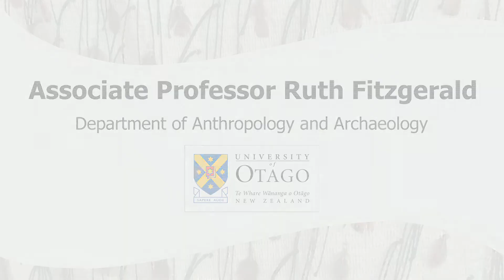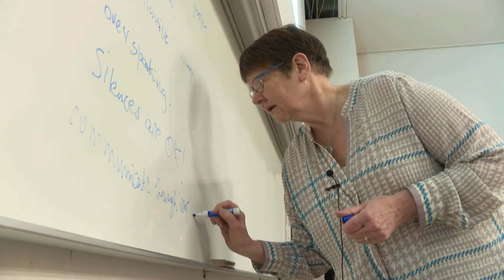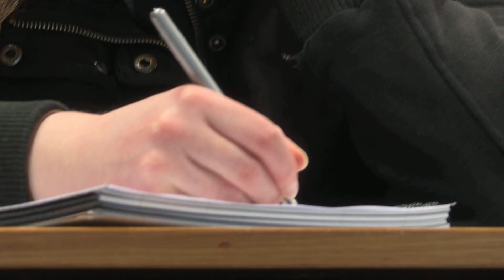Professor Ruth Fitzgerald - Recipient of a 2017 Ako Aotearoa Tertiary Teaching Excellence Award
Associate Professor Ruth Fitzgerald, recipient of an award in 2017 for Sustained Excellence in Tertiary Teaching - General category.